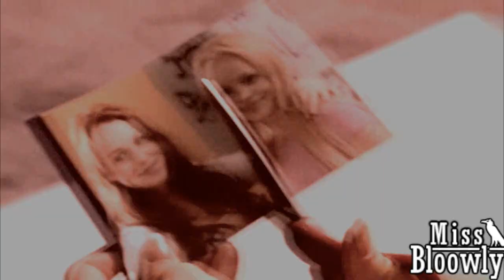Mean Girls - Now I'm that Bitch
I love that movie, and I think that music fit perfectly ! My first video that It's not about TVD haha

SONG:
Now I'm that Bitch [Livvi Franc Feat. Pitbull]
FANDOM:
Mean Girls
PROGRAM: